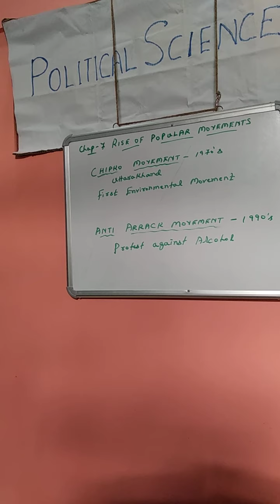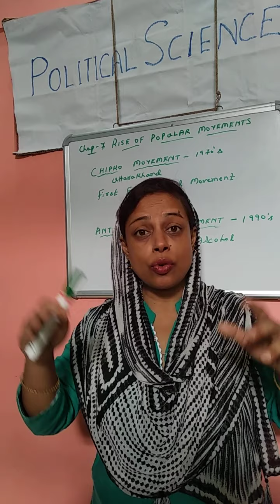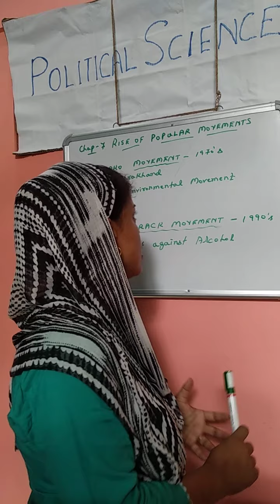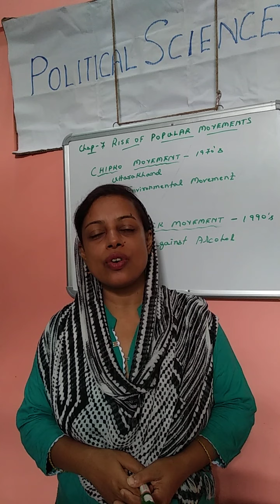6 August 2020